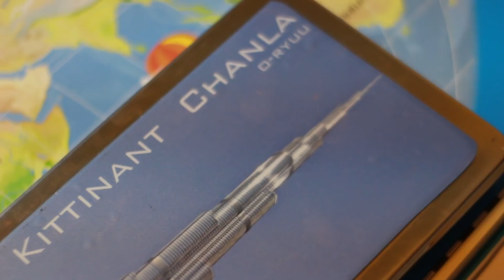การต่างประเทศเป็นของทุกคน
ชื่อผลงาน :  การต่างประเทศเป็นของทุกคน
แนวคิดผลงาน : ให้ลูกชายรับบทบาทเป็นทูตประชาชนที่สามารถเชิญชวนให้คนไทยทุกคนร่วมเป็นทูตด้วยกัน ร่วมกันต้อนรับ เพียงแค่ทุกคนยิ้มให้นักท่องเที่ยวก็เป็นการต่างประเทศของทุกคนแล้ว

คลิปวิดีโอนี้เป็นผลงานที่ส่งเข้าประกวดในกิจกรรมครบรอบ 20 ปีของวิทยุสราญรมย์ ภายใต้หัวข้อ “การต่างประเทศในมุมมองของฉัน” ในประเภทบุคคลทั่วไป (A5) จึงเป็นการแสดงความคิดเห็นของเจ้าของผลงานและไม่ใช่ความคิดเห็นของกระทรวงการต่างประเทศแต่อย่างใด